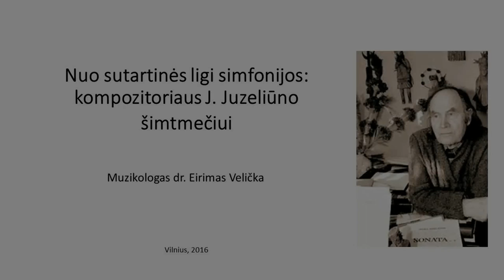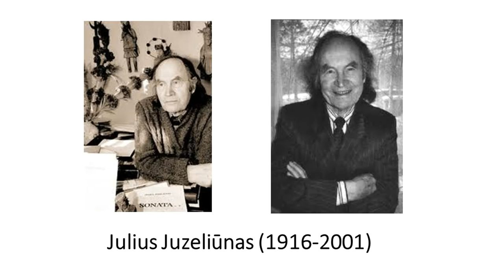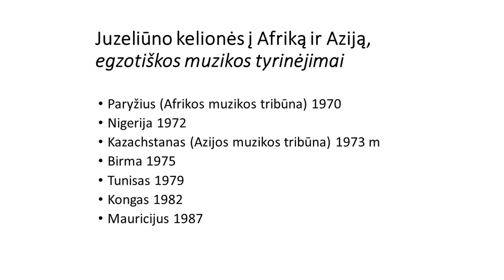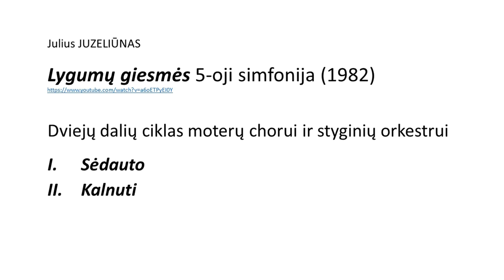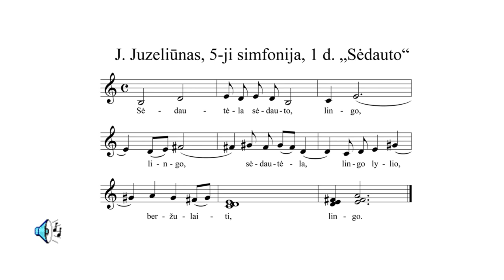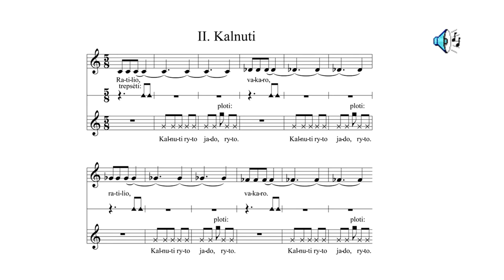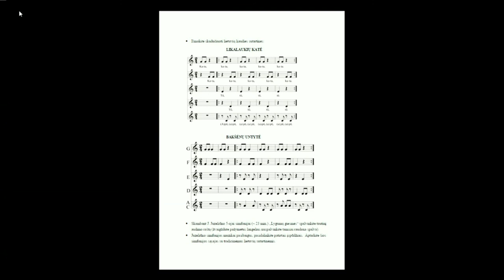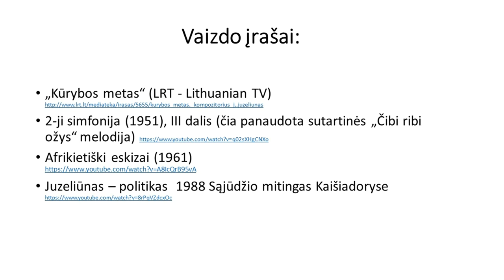Nuo sutartinės ligi simfonijos: kompozitoriaus J. Juzeliūno šimtmečiui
Muzikologas Eirimas Velička pasakoja apie kompozitorių Julių Juzeliūną ir jo kūrinius.

Filmavo Vytautas Čeikus, montavo Alena Gerasimava.
Ugdymo plėtotės centras, 2016